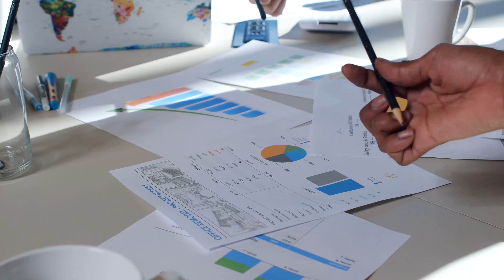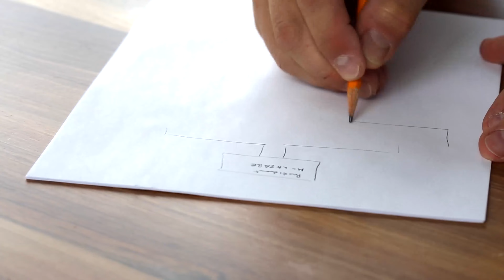Hack the Writer's Block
You've probably heard of people who brag about how they are writing their scripts or novels but they never finish them OR when you ask them about their awesome project after 5 years, they are full of excuses. Who cares if you have the best idea, if it is not finished, nobody will know about it.